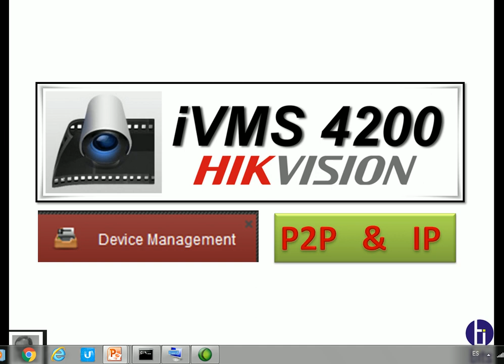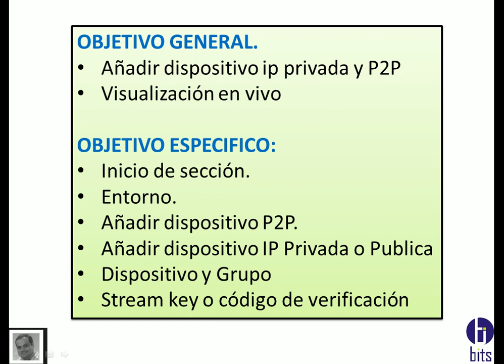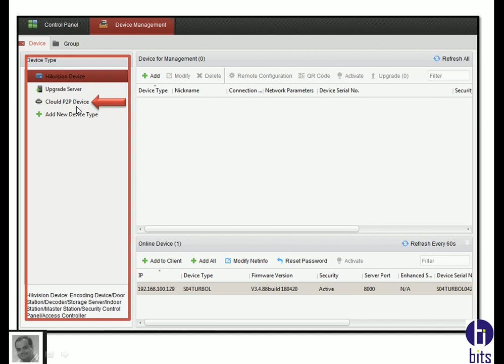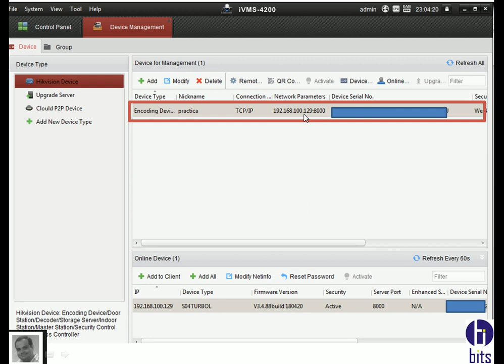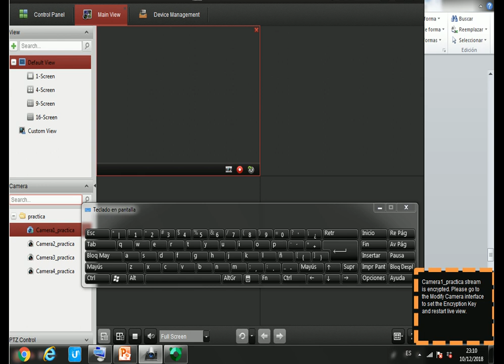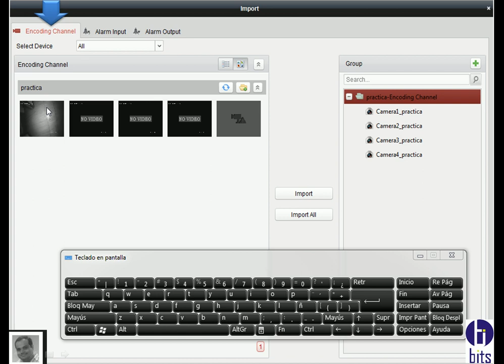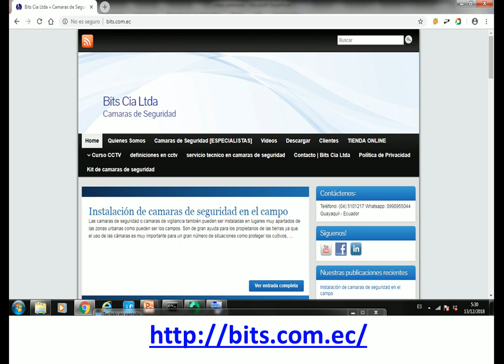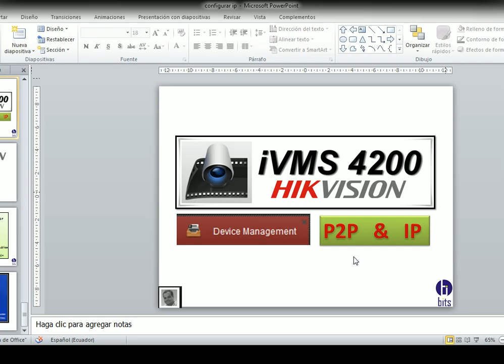ivms 4200 añadir dispositivo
Guayaquil, Ecuador
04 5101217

Guayaquil - Ecuador